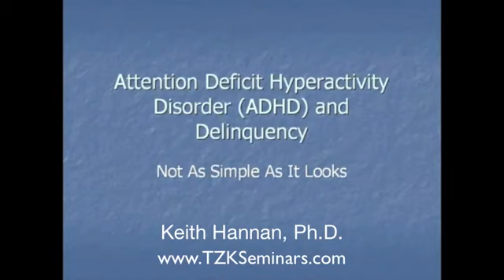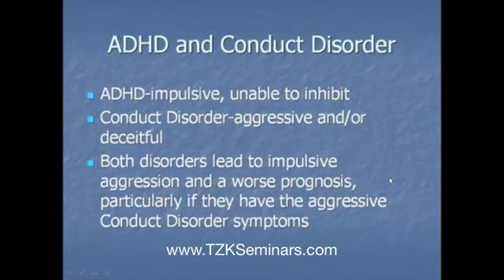TZK Seminars Attention Deficit Hyperactivity Disorder (ADHD) and Delinquency (SAMPLE)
Sample Home Study Webinar from TZK Seminars.

Studies show that 30 to 40 percent of juvenile delinquents are also diagnosed with Attention Deficit Hyperactivity Disorder.  Yet, many juvenile justice professionals may not be up-to-date with what we know about ADHD.  This webinar will provide you with useful ideas for assisting kids with ADHD.